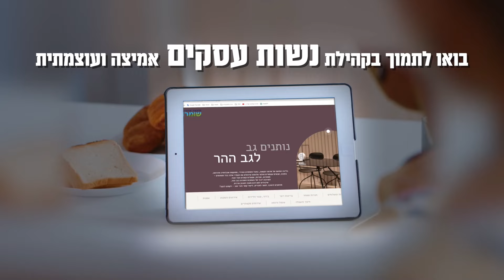התהליך המדהים שעברה האוכלוסייה הבדואית בנגב בעקבות הטבח! ראיון עם פיני בדש ראש מועצת עומר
*להצטרפות ל"יחידה":*

5882 אלעזר שטרום פיני בדש מה קורה בנגב